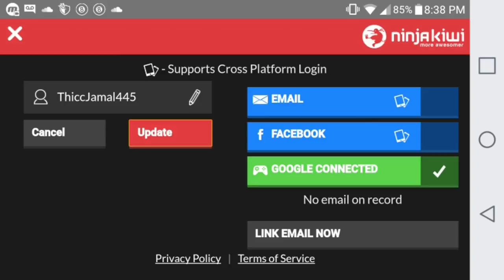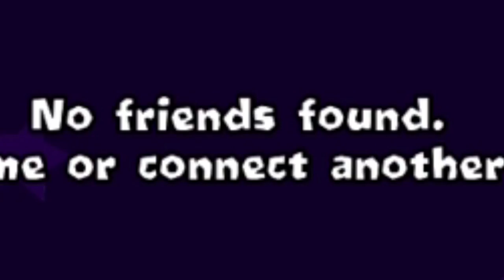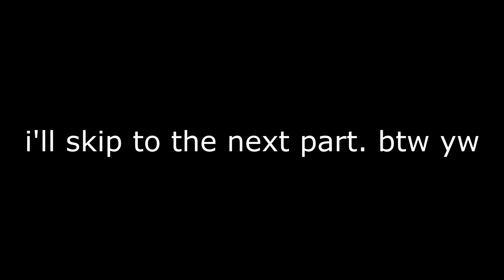🔥 A VERY BIG, and good, Profeesional Guide on how to play BTD! (serious) ;) 🔥🔥🔥🔥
"8 ball pool" "8 ball pool hack" "8 ball pool tricks" "8 ball pool long line" "8 ball pool impossible shots" "8 ball pool giveaway" "8 ball pool berlin platz 50m" "wave game" "8 ball pool all in monaco" "wave gaming" "8ballpool 0-100m" "8ballpool coins trick" awesomised gameontom ball pool snooker indirect "fernando 8ball" trickshots 8ball "ball pool" "9 ball pool" "9 ball" "8balpool cash trick" fun "cash hack" "alone country"